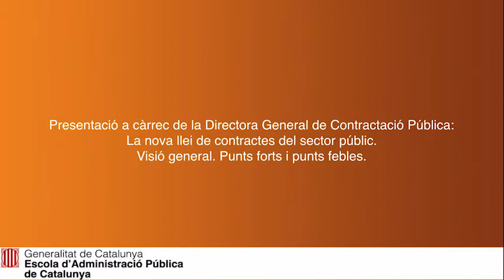Jornada novetats de la llei de contractes del sector public - Benvinguda i presentació